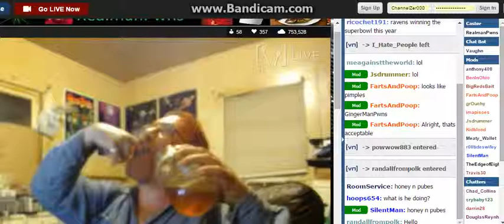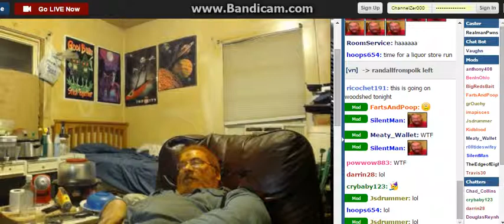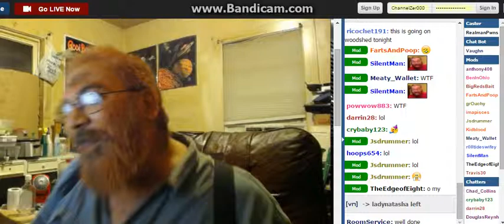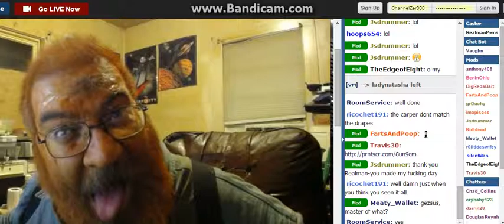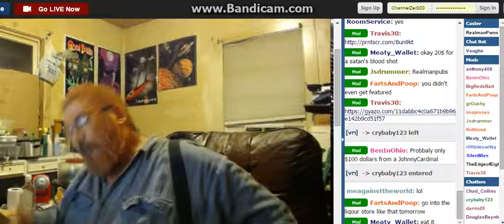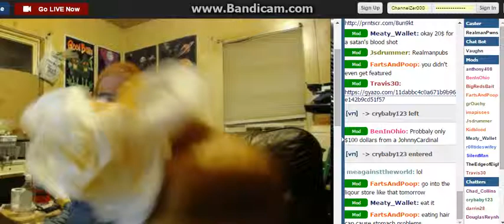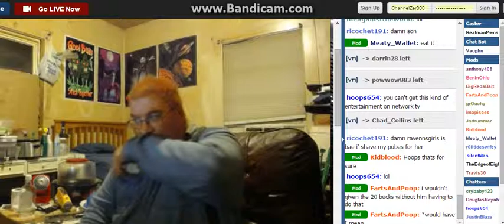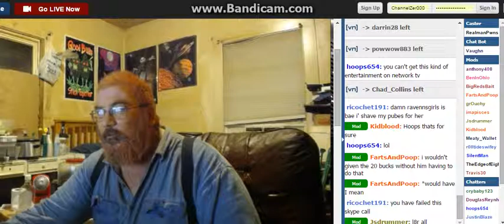RedManPwns Right 0n The F0rehead